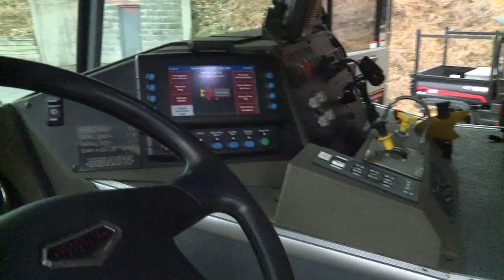Tyler Tries Fire Fighting